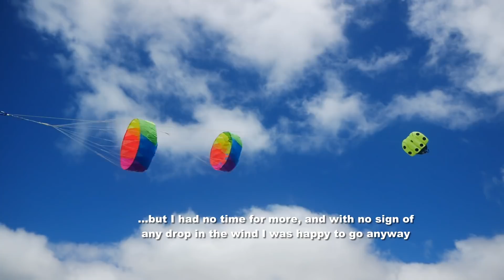A short kite-fly on a windy day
My 1,123rd kite video.  With little time to fly today, I ended up with my eyes and ears full of sand which was blowing around the beach in the strong wind.  Not ideal conditions, but tomorrow might be better.